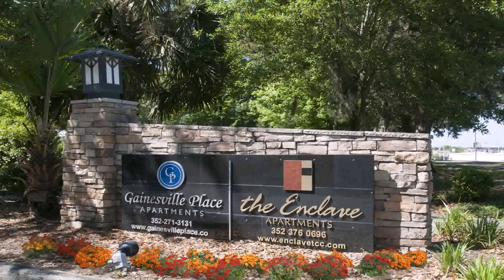Home Design Gainesville Fl - Gif Maker DaddyGif.com (see description)